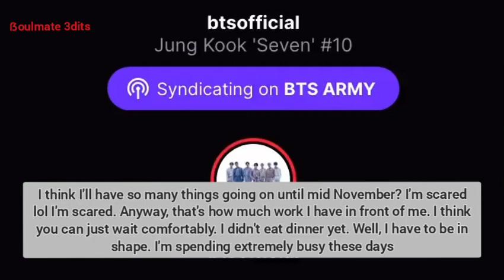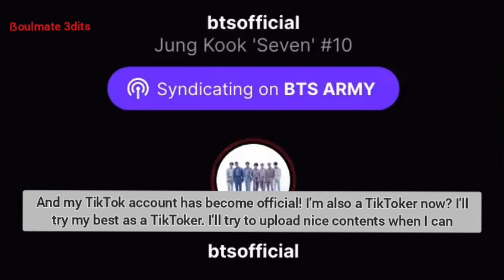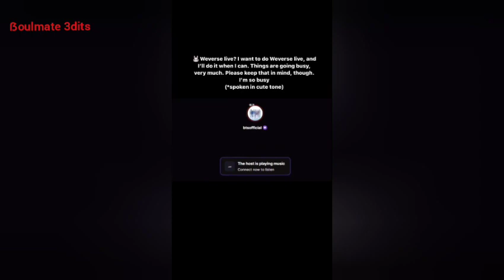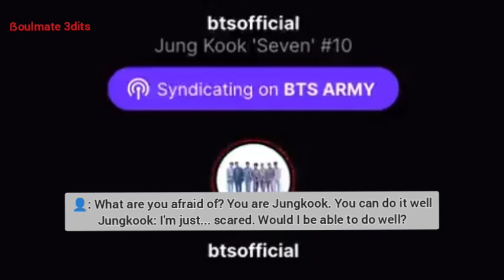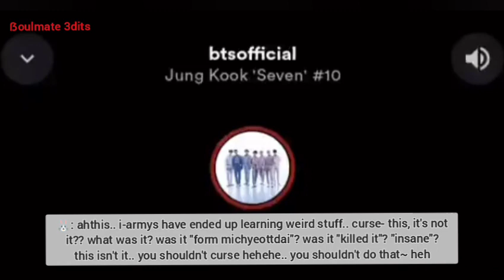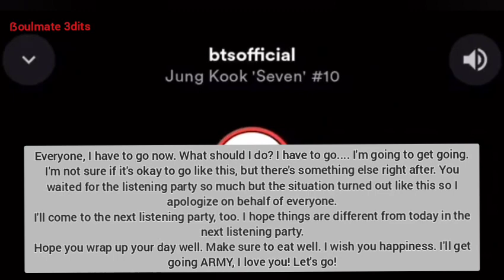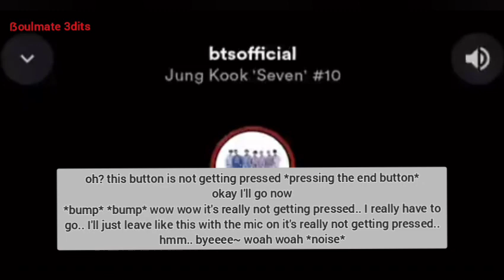[ENG SUB] Listening Party with Jungkook on StationHead 230829